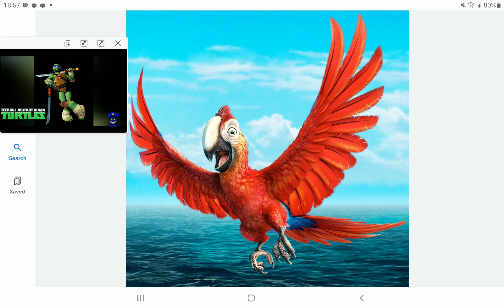Mak/Tuesday (The Wild Life) sings I'm blue